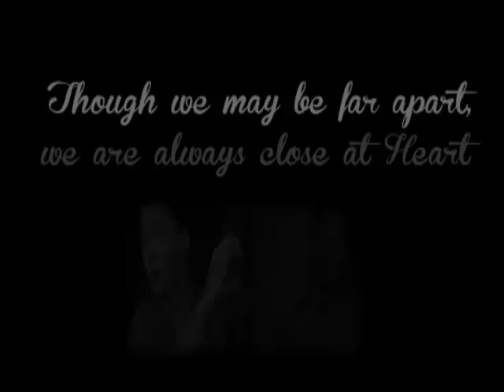KalyeSerye Day 29: Meet Duhrizz Maine (AL-DUH!)